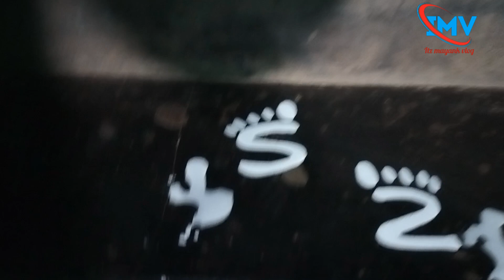👉 lakkhi pujo special vlog ll লক্ষ্মী পুজোর দিনটা কি ভাবে কাটলো ll lakkhi puja vlog ll umerkote ll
Thanked for watching my channel ll